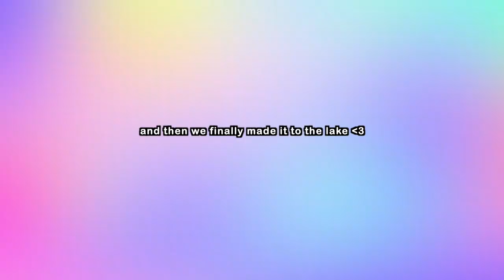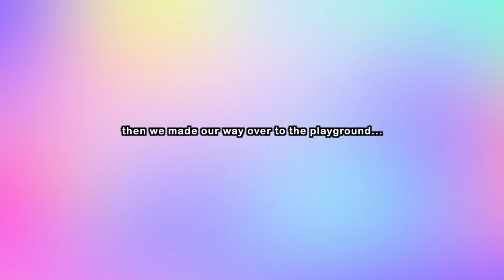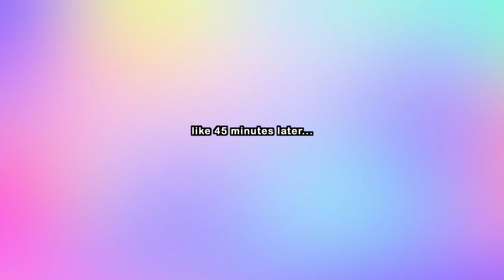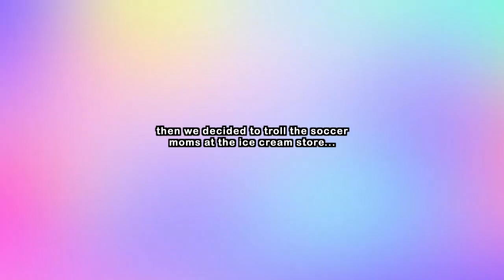walking around as DRAG QUEENS in our small town (we got judged) | Sugar and Spice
we thought it would be fun to troll the suburban soccer moms in our hometown and walk around dressed as drag queens... they definitely weren't ready for Sugar and Spice that's for sure!